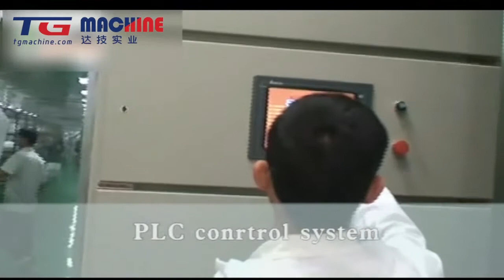How to make swiss roll in a factory? The entire production process of the Swiss roll production line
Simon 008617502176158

Shanghai Target Industry Co.,Ltd. (TG Machine)

Hello everyone, here is Simon Zhang, the project manager of Shanghai Target Industry Co.,Ltd, we make confectionery, chocolate and biscuit machinery for around 40 years, our machines shipped to more than 80 countries, as it should be, we have a lot of experience in this field. If possible, we'll be glad to cooperate with you.